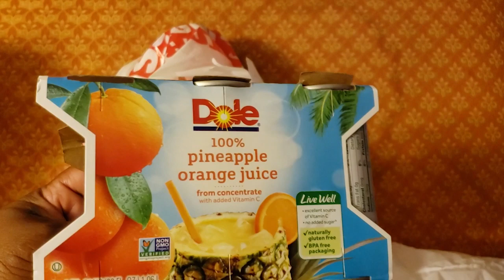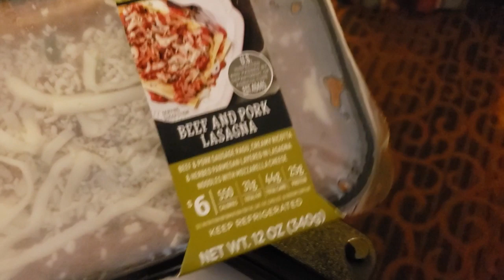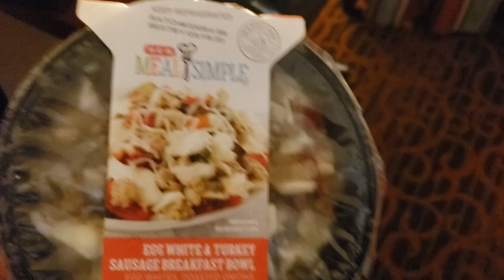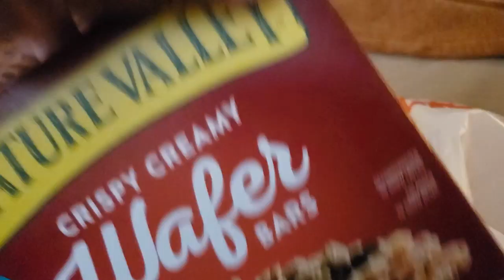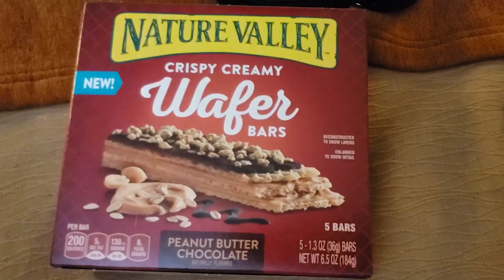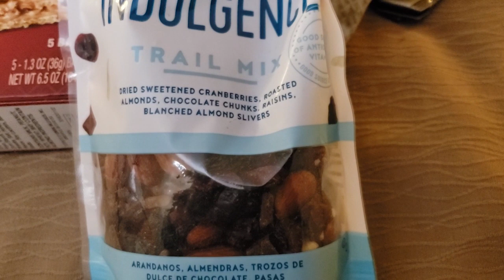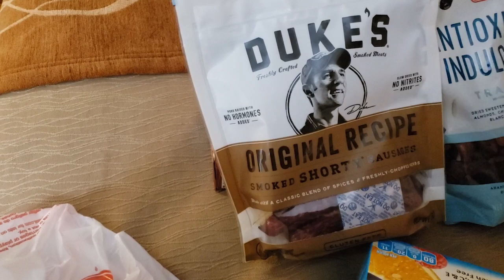Apartment Hunting is Stressful 😫🥺🥴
Hey what's up good people this vlog is a couples days where I did some apartment hunting in Houston : ( , let's see what we can find.